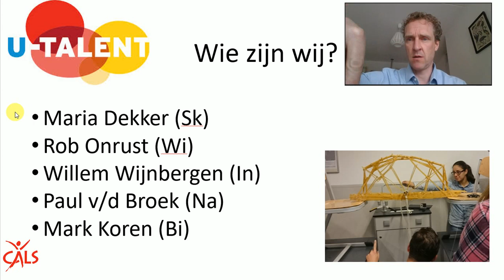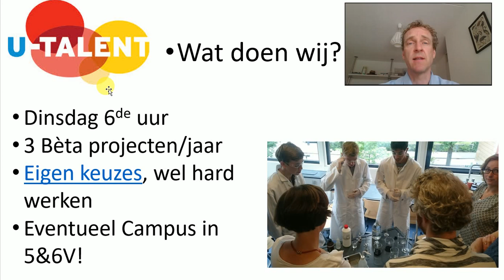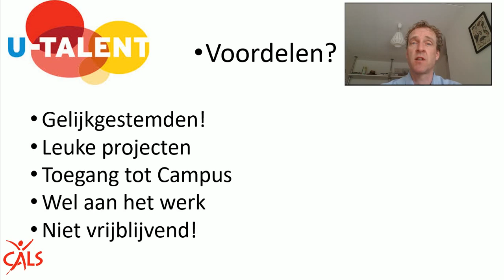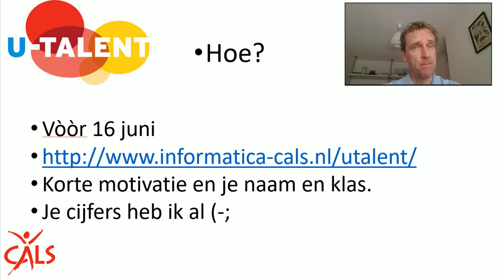Utalent informatie voor 3de klassen van het Cals College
Deze info is om lllen van het Cals College een idee te geven wat U-Talent is en wat we doen met U-Talent en natuurlijk hoe ze zich kunnen opgeven!
Kijk voor een leuk project naar en kijk ook eens naar het filmpje van Vincent wat hij maakte van een symposium

Meld je aan op voor 16 juni!